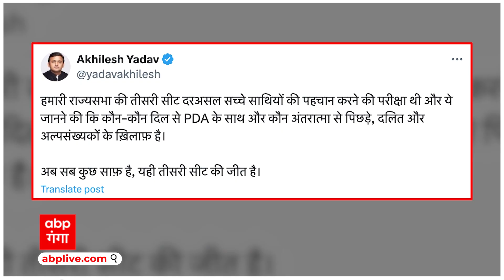UP Rajyasabha Election Polls 2024: सपा विधायकों के जाने पर अखिलेश का खुलासा